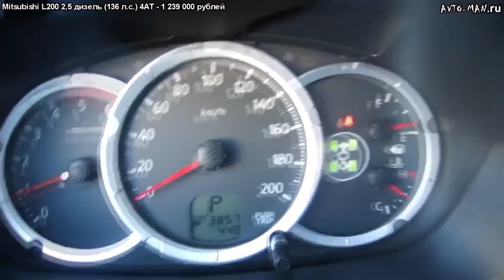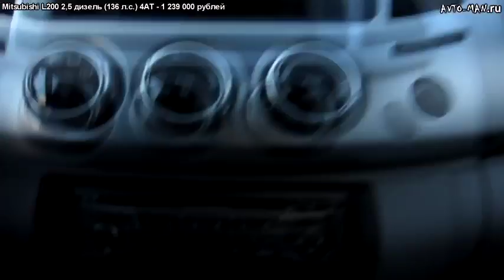Mitsubishi L200 Тест драйв Anton Avtoman